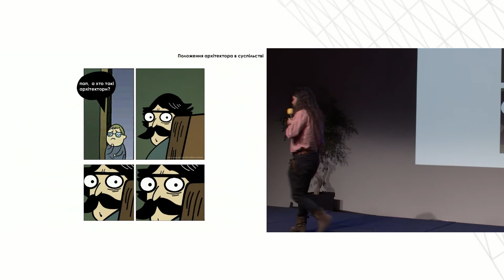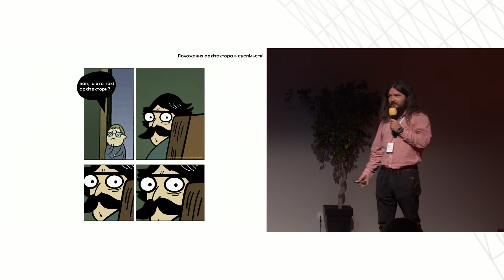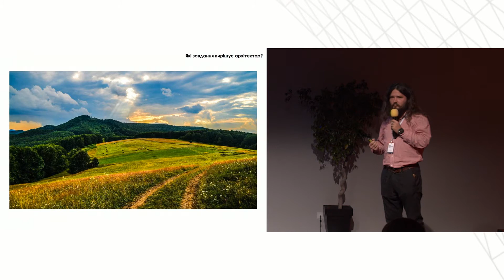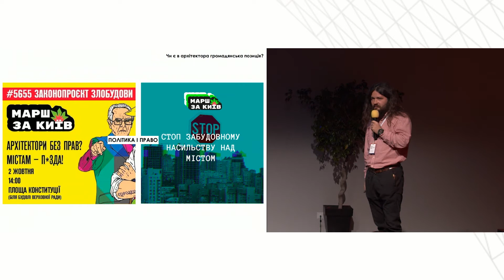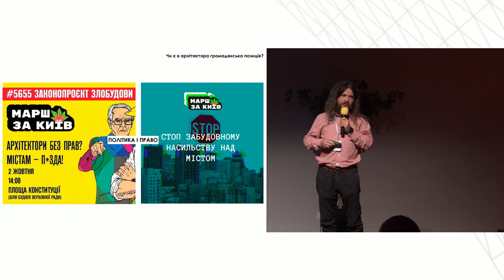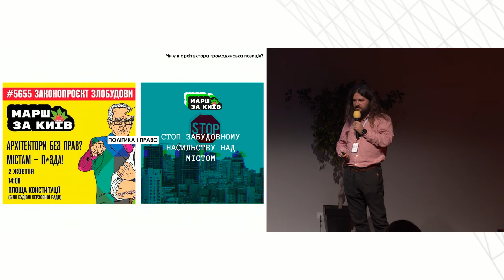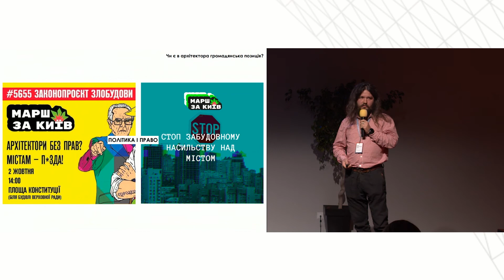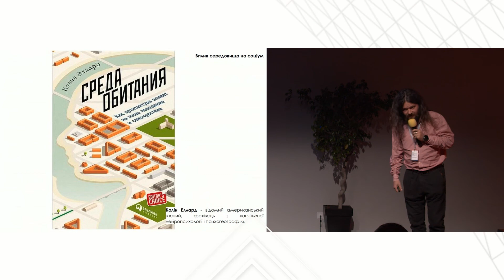ГРИГОРІЙ ЛИСЕНКО: Скандальний законопроєкт 5655: чого очікувати архітекторам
В етері - виступ Григорія Лисенка, засновника компанії Ars-Longa. Говоримо про 👇

 ☑ те, хто такі архітектори та як робити архітектуру так, щоб люди, яка перебуває у середовищі думала про щось більше, ніж про первинні потреби                                                                                  ☑ те, які завдання вирішує архітектор
☑ ідеальну архітектуру
☑ соціальну роль архітектора та законопроєкти 5655 та 5656                                                                                     ☑ те, чому девелопери намагаються знівелювати права та роботу архітекторів                                                 ☑ важливість причастності до спільної справи